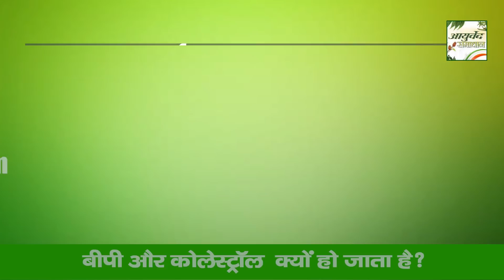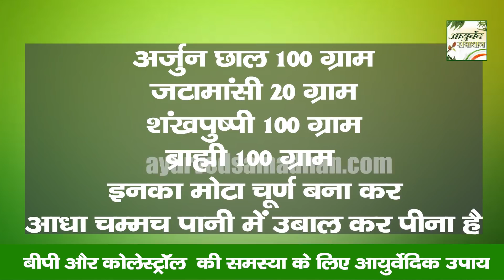3 बार में कोलेस्ट्रॉल और बी पी जड़ से खत्म मैने आजमाया आप भी विश्वास करें || Ayurved Samadhan